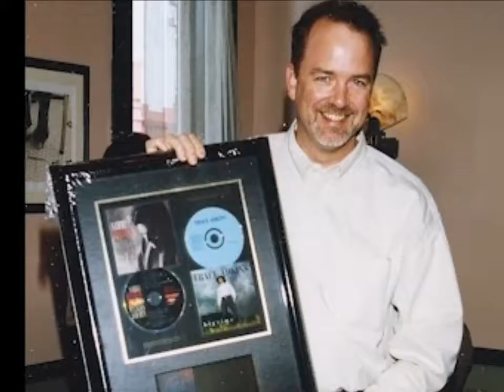Full Moon Empty Heart BYRON HILL (demo)